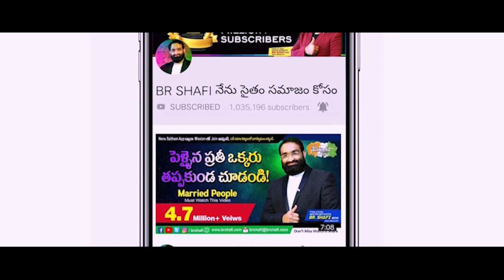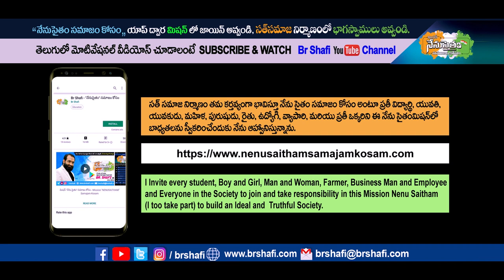Br Shafi || క్రైమ్ రేట్ పెరిగిపోవడానికి కారణాలు ?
Master motivator
Br SHAFI